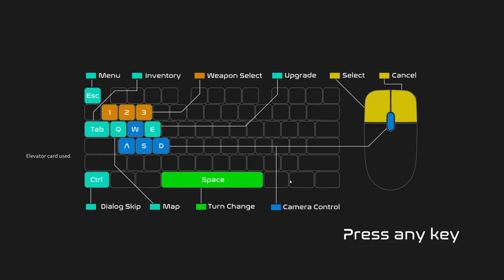Tetra Cube - First 30 Minutes of Gameplay (No Commentary)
The first 30 minutes of PC gameplay of Tetra Cube in HD without any commentary. Game released on Mar 20, 2021.

» Game Description (Steam):
Tetra Cube is a turn-based strategy roguelike game. Nae and Dio are dispatched to information that an unknown Cube caused a disaster. Whether you can't beat the Cube is up to you.